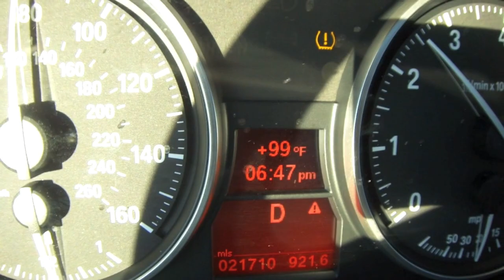Vacacion Las Vegas, 2011 Parte 1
Muy Pronto Viene Parte 2, 3, 4 .

                Palmdale CA, 93590
                United State